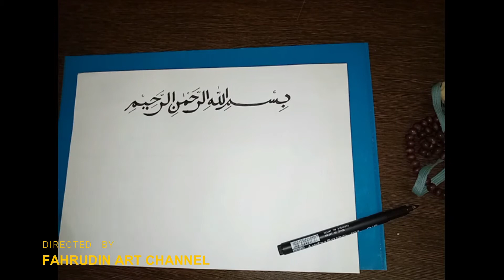KALIGRAFI ARAB | KHAT NASKHI SURAT AL-IKHLAS